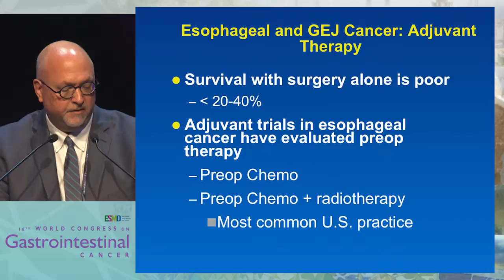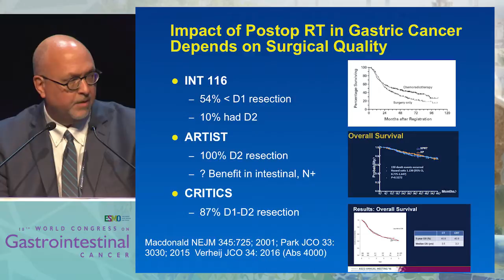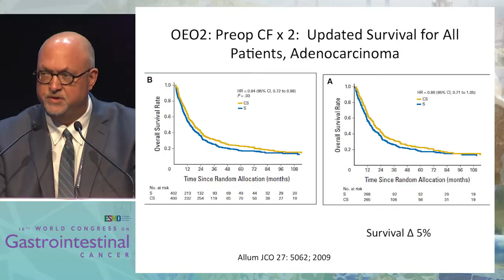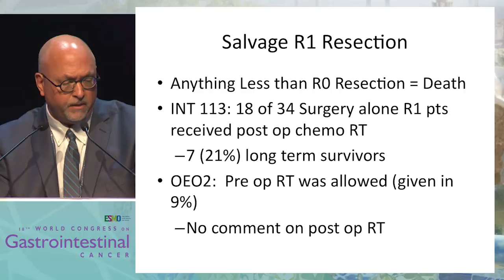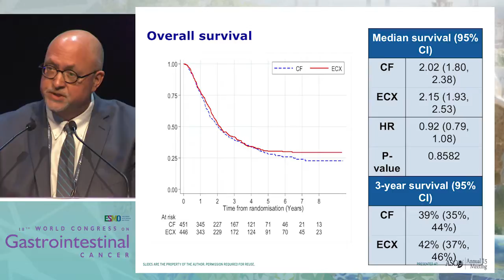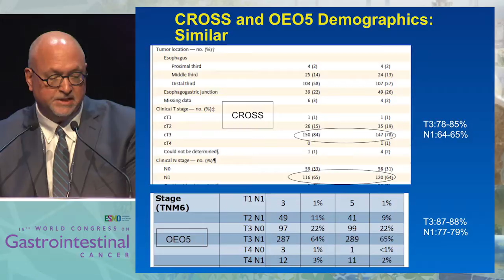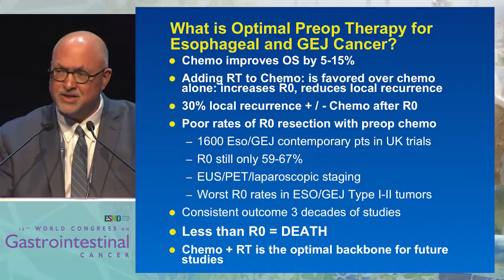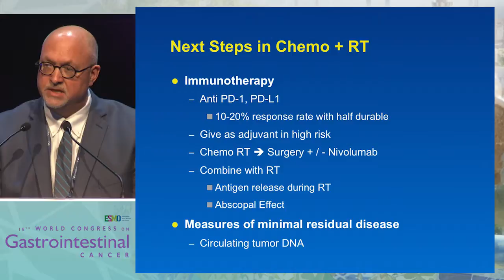What is the most optimum perioperative treatment in esophageal cancer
In this presentation, Dr. David H. Ilson examines which is the most optimum perioperative treatment in esophageal cancer.